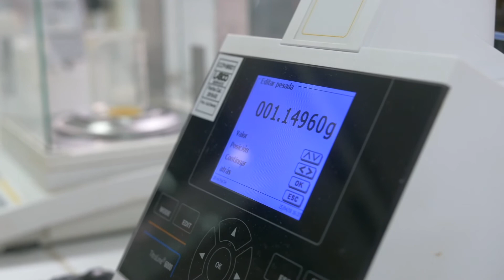Cristina Kress - Frutika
Bloque 1 de programa 11 de Sentí que se puede, con una entrevista a Cristina Kress, directora de Frutika, quien nos habla de los comienzos,  fortalezas y debilidades de la organización.